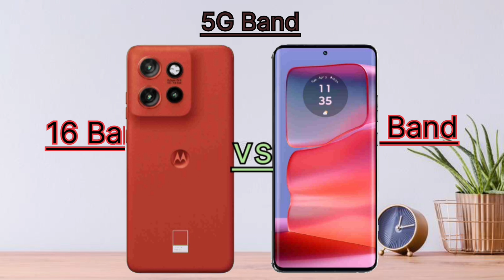Motorola edge 50 Neo VS Motorola edge 50 Pro |Which is one best version ? complete unboxing & review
Motorola edge 50 Neo links 🔗👇

Motorola edge 50 Pro links 🔗👇

In this video, we dive deep into a detailed comparison between Motorola Edge 50 Neo 5G and Motorola Edge 50 Pro 5G. 📱✨ We’ll be examining the key specifications, features, and performance of both smartphones to help you decide which one is the better choice for you. From display quality and camera capabilities to battery life and processing power, we’ve got it all covered!

moto edge 50 pro vs motorola edge 50 neo
moto edge 50 neo vs moto edge 50 pro
edge 50 neo vs moto edge 50 pro 5g
t3 pro vs edge 50 pro
vivo t3 pro vs moto edge 50 pro
moto edge 50 neo 5g vs motorola edge 50 pro 5g
moto edge 50 neo vs moto edge 50 pro tamil review
moto edge 50 neo vs moto edge 50 pro 5g
moto edge 50 neo vs moto edge 50 pro camera test
moto edge 50 neo vs moto edge 50 pro review
moto edge 50 neo vs moto edge 50 pro speed test
moto edge 50 neo vs moto edge 50 pro camera comparison
moto edge 50 neo vs moto edge 50 pro camera zoom
moto edge 50 neo vs moto edge 50 pro unboxing
moto edge 50 neo vs moto edge 50 pro comparison
moto edge 50 neo vs moto edge 50 pro full comparison

Motorola Edge 50 Neo Vs Motorola Edge 50 Pro Camera Capabilities
Motorola Edge 50 Neo Vs Motorola Edge 50 Pro Battery & Charging
Motorola Edge 50 Neo Vs Motorola Edge 50 Pro Software & Ecosystem
Motorola Edge 50 Neo Vs Motorola Edge 50 Pro Antutu Benchmark
Motorola Edge 50 Neo Vs Motorola Edge 50 Pro Gaming Experience
Motorola Edge 50 Neo Vs Motorola Edge 50 Pro Audio & Connectivity
Motorola Edge 50 Neo Vs Motorola Edge 50 Pro Special Features
Motorola Edge 50 Neo Vs Motorola Edge 50 Pro Price & Value Proposition
Motorola Edge 50 Neo Vs Motorola Edge 50 Pro specifications Comparison

Best 5G Smartphone Under ₹35,000
Best Gaming Smartphone Under ₹35,000